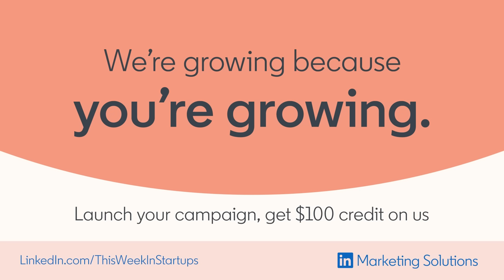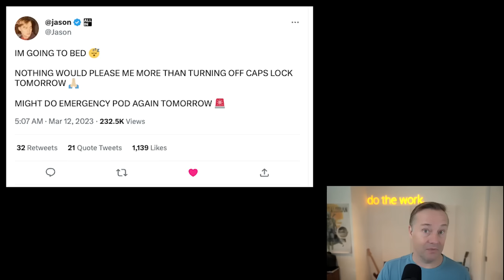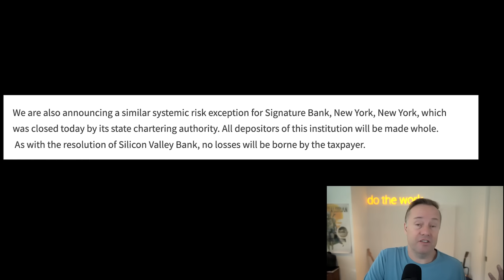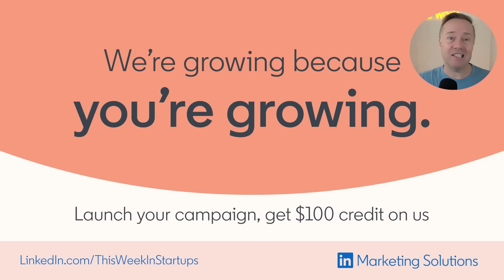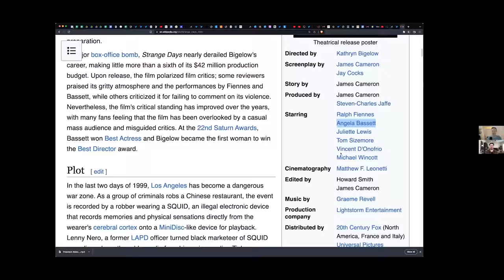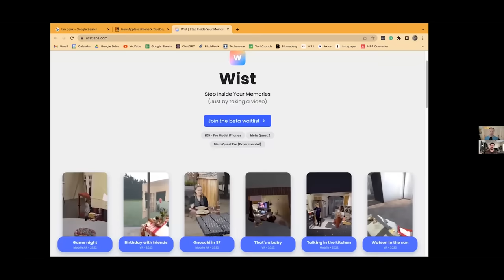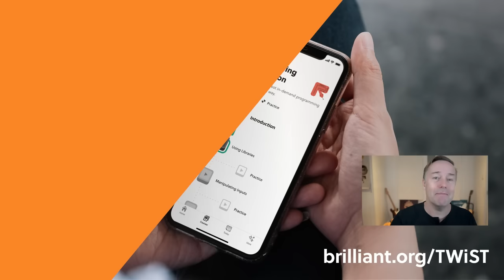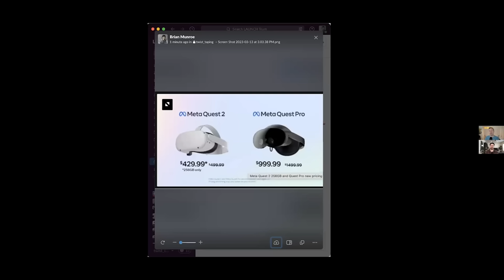Silicon Valley Bank collapse recap + Wist CEO on capturing XR memories | E1697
(0:00) Jason kicks off the show
(1:45) The past weekend’s chaos and triaging startups
(12:18) Pilot - Get 20% off the first 6 months at
(13:40) The government’s response and advice for founders
(24:12) LinkedIn Marketing - Get a $100 LinkedIn ad credit at
(25:39) Andrew R McHugh of Wist Labs
(37:28) Brilliant.org - Get 20% off an annual subscription at
(38:56) Reliving past experiences and Generative AI applications
(57:00) Raising capital in the weeks to come

Thanks to our partners:
(12:18) Pilot - Get 20% off the first 6 months at
(24:12) LinkedIn Marketing - Get a $100 LinkedIn ad credit at
(37:28) Brilliant.org - Get 20% off an annual subscription at